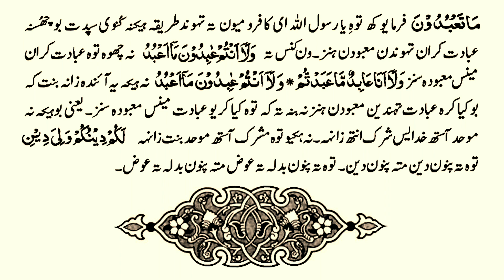109 Surat ul Kaafiroon Kashmiri translated Quran with beautiful voice & HD text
Bayanul Furqan is a translation of the Noble Qur'an by Mirwaiz Yusuf Shah. This is also known as Bayanul Furqan or KoshurQuran. It has been one of the most renowned literature in Kashmiri Language.

Download app from play store @KoshurQuran

اس پروجیکٹ کو مکمل طور پر کامیاب بنانے کےلئے ہم آپ نیک حضرات سے مالی امداد کی درخواست کرتے ہیں۔

Contribute via Bank:
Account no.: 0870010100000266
Account Name: MAKTABA ISLAMIA
IFSC code: JAKA0PAHROO
Branch: PAHROO
Bank name: J&K Bank

Thanks